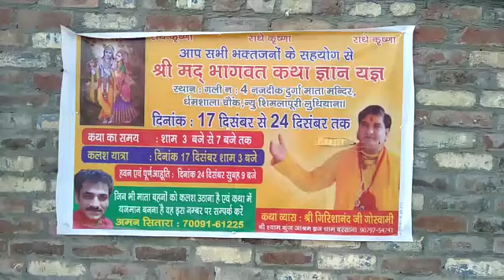24 December 2022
लुधियाना न्यू शिमलापुरी  धर्मशाला चौक आज   मिट्टी  24 दिसंबर श्री राधा कृष्ण  जी की अपार कृपा पंडित जी ने संता को श्री राधा कृष्ण जी की कथा सुनाई        भक्तों को निहाल किया